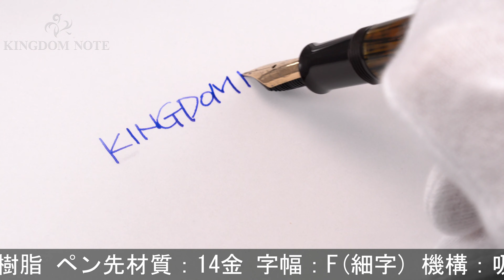Pelikan ペリカン 万年筆 スーベレーン #500 茶縞 F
ペンポイント多少研磨、胴軸内部樹脂に変質、汚れ箇所、全体スレ･小キズ、くすみ等使用感みられますが普段使いに気兼ねなくご使用いただけます。1980-90年代

本体材質：樹脂
ペン先材質：14金
字幅：F(細字)
機構：吸入式
全長：約148mm (筆記時)
胴軸径：約12mm
キャップ径：約13mm (クリップ除く)
最大径：約17mm (クリップ含む)
重さ：約14g
付属品：なし